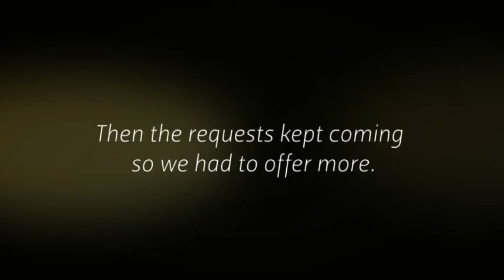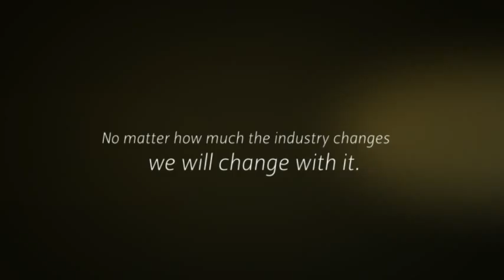Bringing Innovation to Exhibiting in the Medical Industry